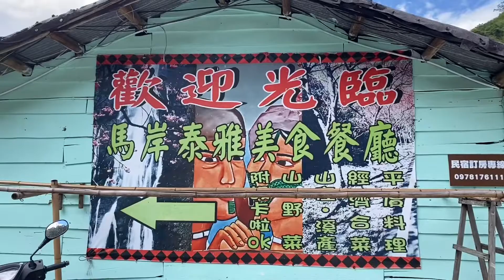【台北烏來】馬岸泰雅美食餐廳，山產野菜合菜料理、馬告茶 (烏來區福山里大羅蘭 TAIPEI)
【台北 烏來】馬岸泰雅美食餐廳
馬岸泰雅美食位於台北後花園 烏來區福山里
本地山產 當令野菜 附設卡拉OK(自助式)

日本田舎生活 gigiさん分享日本鳥取日常
台灣小日子 Aさん分享台灣日常

旅行自製影片，未經同意請勿轉載使用。
Please don't use them without permission!